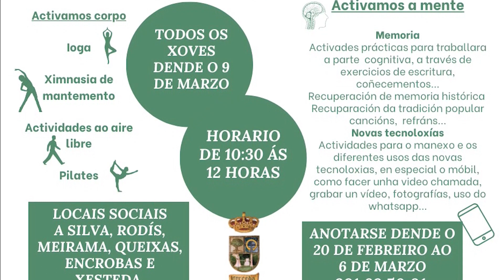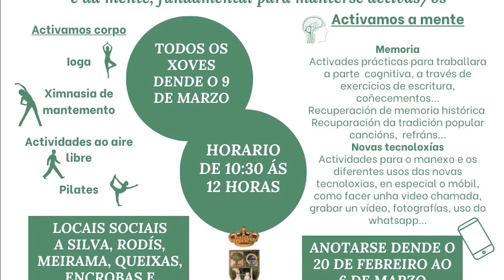Xoves 23 de Marzo de 2023